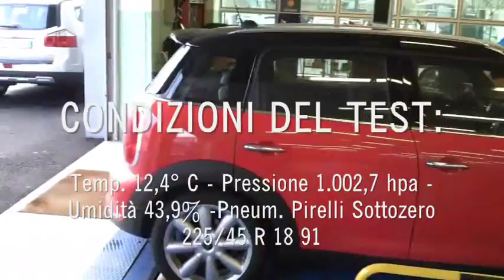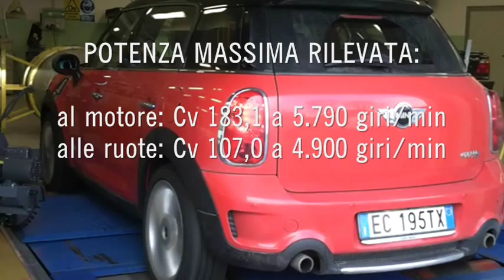MINI COUNTRYMAN Cooper S All4 Dyno Test Automobilismo.wmv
MINI COUNTRYMAN Cooper S All4 Steptronic

DATI DICHIARATI:

Potenza max 184 Cv a 5.500 giri/min. Coppia max 24,5 kgm da 1.600 a 5.000 giri/min

CONDIZIONI DEL TEST
Temperatura 12,4° C
Pressione 1.002,7 hpa
Umidità 43,9%
Pneumatici Pirelli Sottozero
225/45 R 18 91 H M+S

POTENZA MASSIMA RILEVATA:

al motore: Cv 183,1 a 5.790 giri/min
alle ruote: Cv 107,0 a 4.900 giri/min

COPPIA MASSIMA RILEVATA:
kgm: 26,4 a 3.920 giri/min